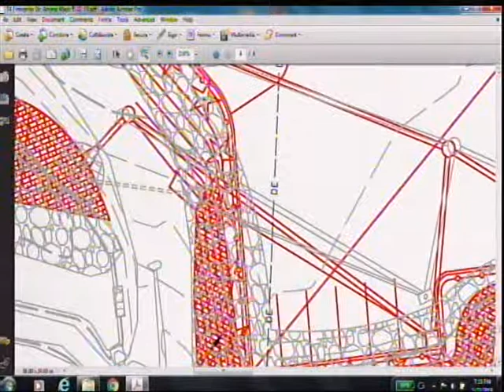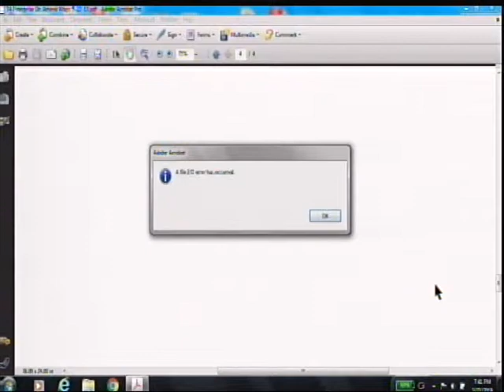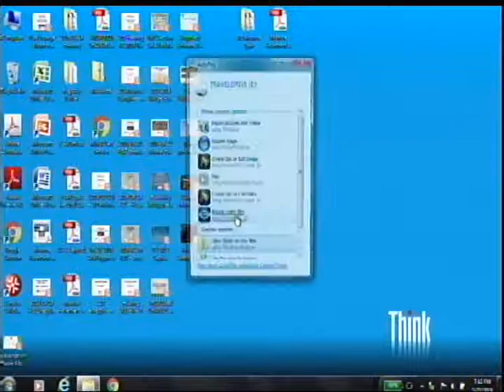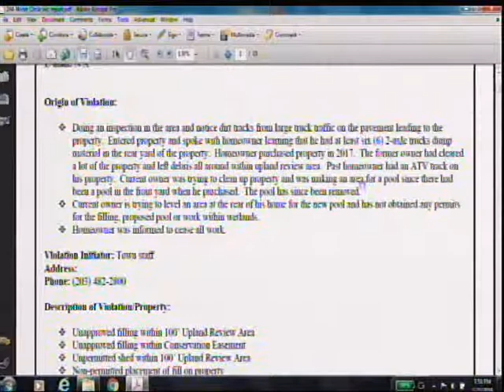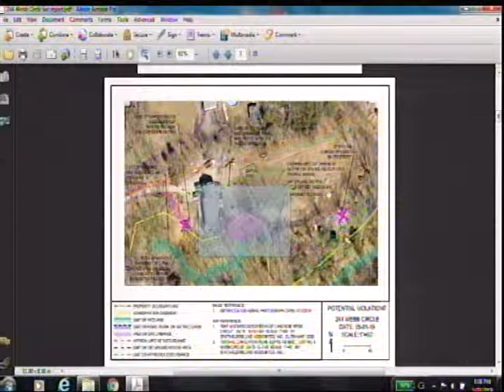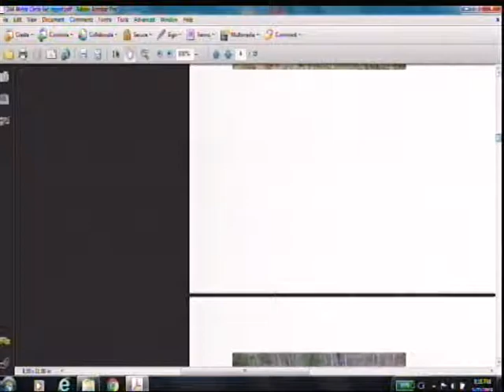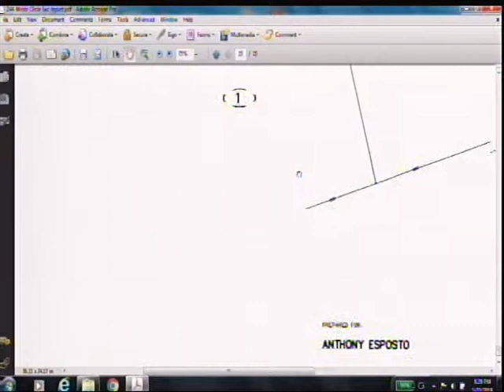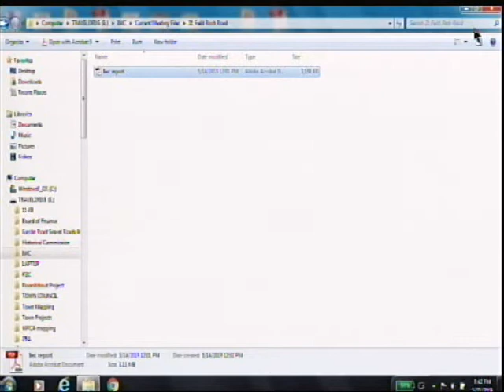Town of Monroe Ct Town Inland Wetlands Commission meeting May 22, 2019